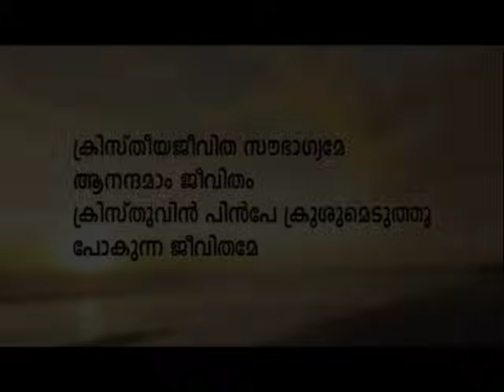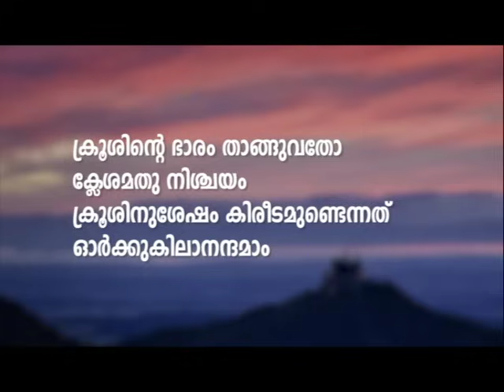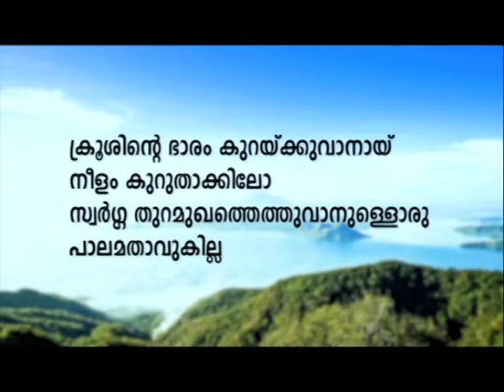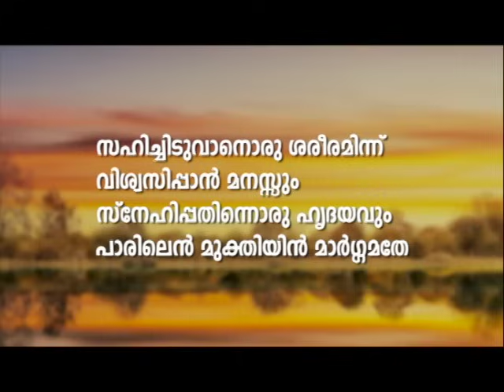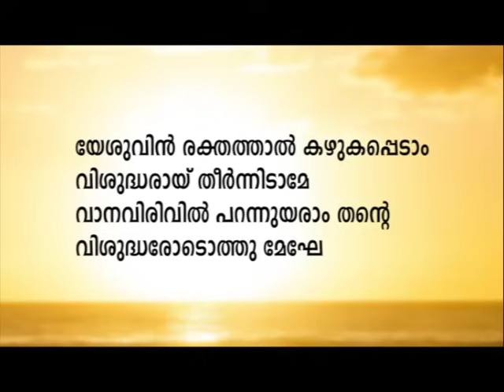PROF. M. Y. YOHANNAN | 24-05-24 5:30 AM | GOSPEL MESSAGE | CHRISTIAN REVIVAL FELLOWSHIP